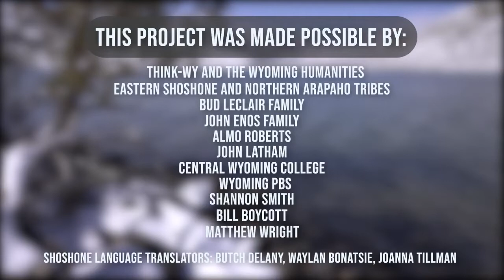Willie LeClair introduces himself and invites people to join him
Willie asks for people who know Plains Indian Sign Language, also known as conversational sign language or "hand talk," to reach out to him to help him record conversations on video to preserve the language and use for education
(PISL, Hand Talk, also known as Plains Sign Talk, Plains Sign Language and First Nation Sign Language)